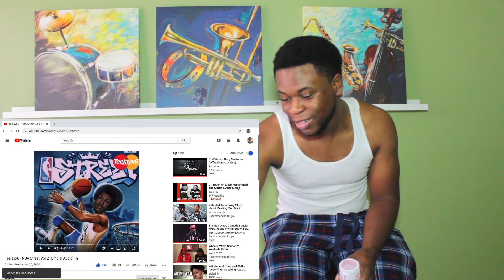Teejayx6 - NBA Street Vol 2 Reaction